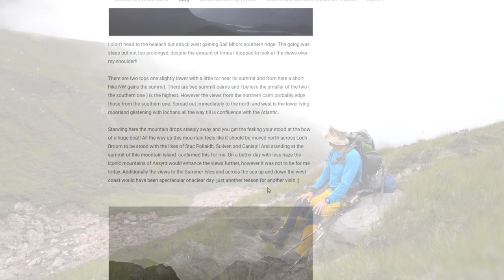Wild Camping in Scotland's Stunning North West Highlands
This is a mountain I vowed to return to and even wrote that I should come backpacking here when the weather was good. This summit wild camping adventure in Scotland's North West Highlands turned into a wild camping adventure in Scotland's Mountains I will remember for along time, I was walking on top of the clouds! :) The Weather Gods must have changed their minds as I hiked up - a mountain summit wild camp in stunning conditions

Always Hopefull - Silent Partner  (YouTube Music Library)
Days are Long - Silent Partner  (YouTube Music Library)
Heartland - Silent Partner  (YouTube Music Library)